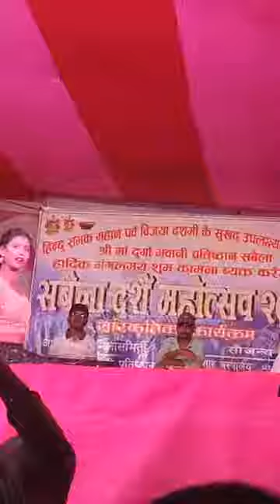Aarakesta program dance hot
सबैला बजार